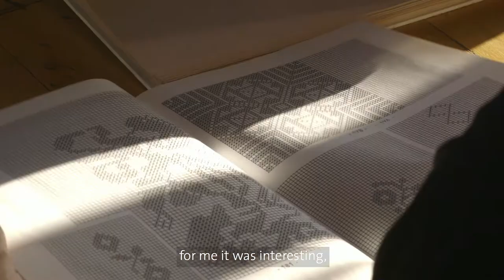Jameel Prize 5: naqsh collective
naqsh collective was founded by sisters nermeen (b. 1980, Amman, Jordan) and nisreen (b. 1976, Amman, Jordan) Abudail in 2010 in Amman. nisreen, a qualified architect and nermeen, a graphic designer, bring together their skills to create and exhibit unique pieces of furniture, home accessories and art inspired by both contemporary and traditional Arabic aesthetics. Recently they have adopted the traditions of 18th and 19th century cross stitching embroidery from Syria and Palestine as their sole concept. The sisters document the motifs, names, stories and areas of the embroidery into digital format and then engrave the motifs onto wood, stone, brass and marble, preserving the spirit of the craft yet creating a new contemporary visual language.